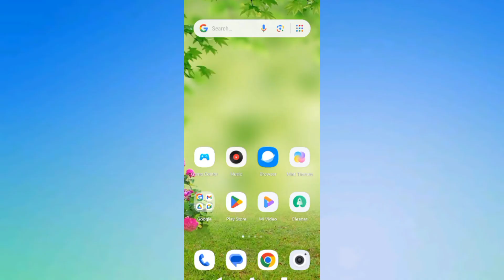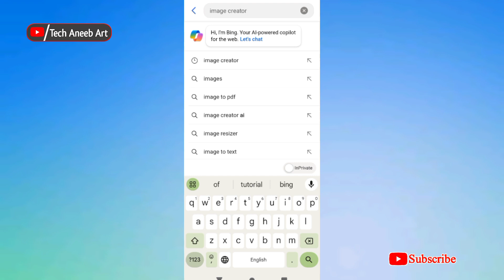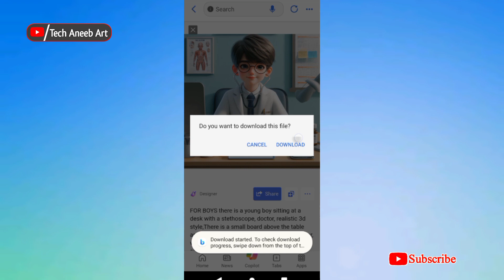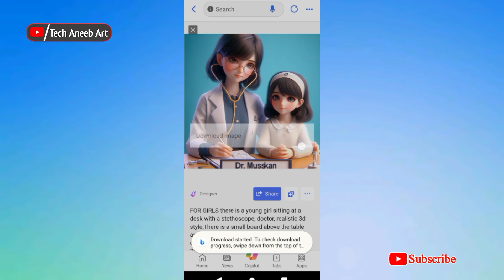How to create 3D Ai Doctor image Boy & Girl DP|TikTok Viral Trend|Ai bing image creator tutorial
PROMPT 👇
(1)
FOR BOYS
there is a young boy sitting at a desk with a
stethoscope, doctor, realistic 3d style,There is a
small board above the table and on it is written
"Dr. ANEEB" medical doctor, wearing lab coat
and a blouse, for hire 3d artist, wearing lab coat
and glasses, (doctor), official fanart, 3d realistic,
fanart, range murata and artgerm, with a lab coat,
(2)
FOR GIRLS
there is a young girl sitting at a desk with a
"Dr. Muskan" medical doctor, wearing lab coat and
a blouse, for hire 3d artist, wearing lab coat and
glasses, (doctor), official fanart, 3d realistic,

bing image creator happy new year
bing image creator description
bing image creator couple name